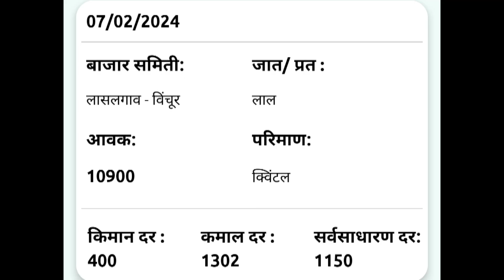7 फेब्रुवारी | लासलगाव विंचूर येथील आजचे कांदा भाव , कांदा बाजार भाव, aajcha kanda bajar bhav